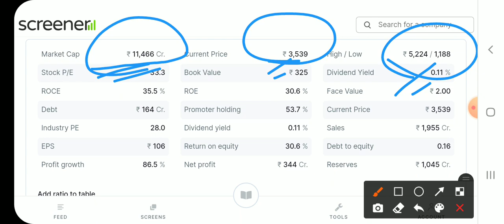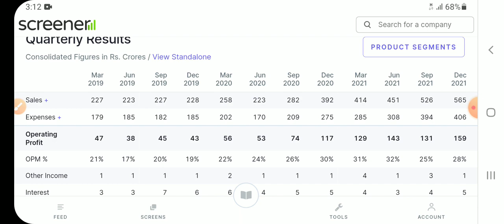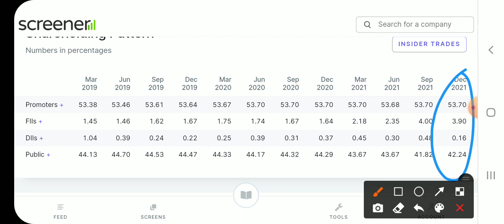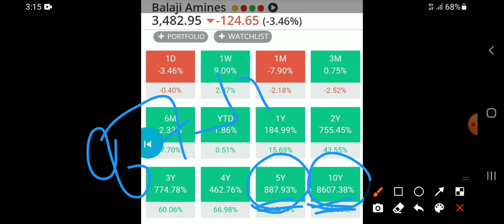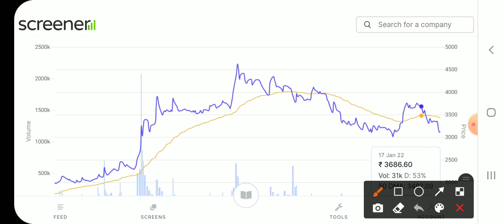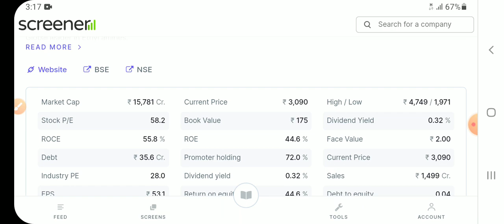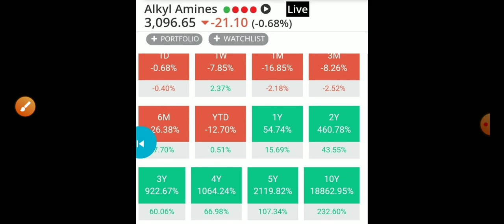राकेट से भी तेज भागने के लिए तैयार बैठे हैं ये 2 दिग्गज Stock तुरंत दबोच लो बुढापे क सहारा बनेंगे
1.Alkyl Amines.   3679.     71℅.            21290℅

2.Bajaj Finance    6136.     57℅.            9794℅.

3.Deepak Nitrate 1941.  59℅                 10416℅

4.Vaibhav Global  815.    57℅                  8949℅

5.Hle Glascoat.   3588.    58℅               10123%

6.Bharat Rasayan 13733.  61℅              10629℅

7.Relaxo Footwear 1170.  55%              7752℅

8.Balaji Amines. 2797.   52℅                   6664℅

9.Jyoti Resins.      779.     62℅               11787℅

10.Avanti Feeds. 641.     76℅                 27904℅

 GRM Overseas  share quarterly result
GRM Overseas stock quarterly result                                          GRM Overseas stock price history
 GRM Overseas  product
GRM Overseas  balance sheet
Balaji Amines share returns history.                                           Balaji Amines share news
 Balaji Amines stock quarterly result                                          Balaji Amines stock price history
Alkyl Amines share review
 Tanla Platforms share today price
 Tanla Platforms share result date
 Tanla Platforms share price bse
 Tanla Platforms share returns history
Tanla Platforms  stock technical analysis
  Tanla Platforms stock target
 Tanla Platforms stock target 2021
Yasho Industries share returns history.                                           Yasho Industries share news
Dixon Technology share price